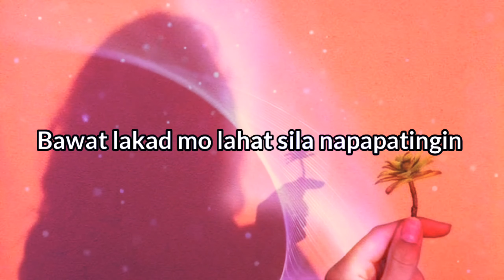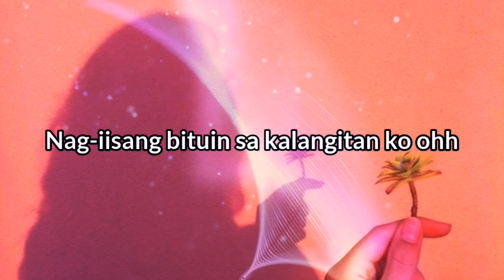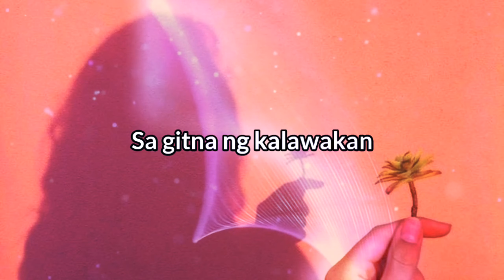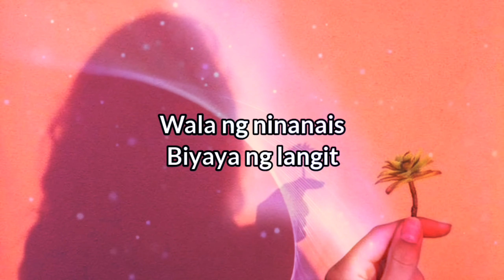JM Bales - MAGANDANG DILAG (Lyric Video)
JM Bales - Magandang Dilag